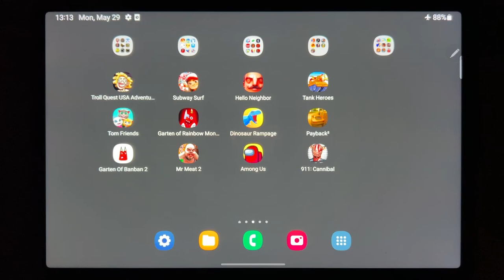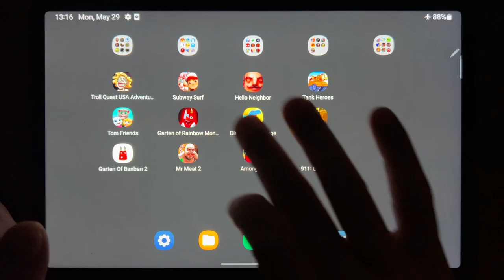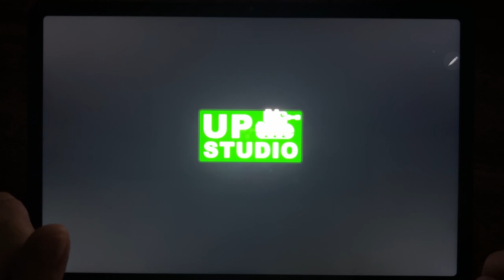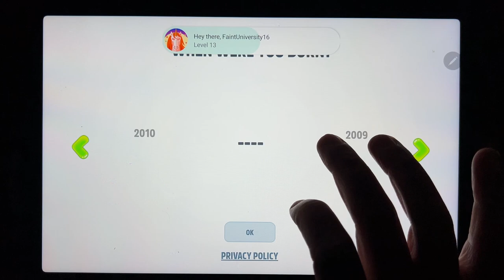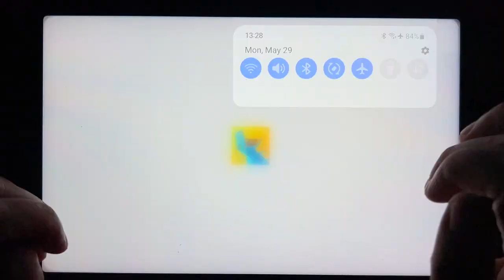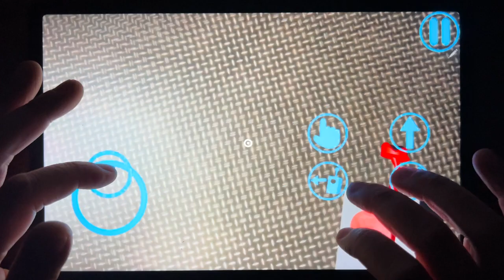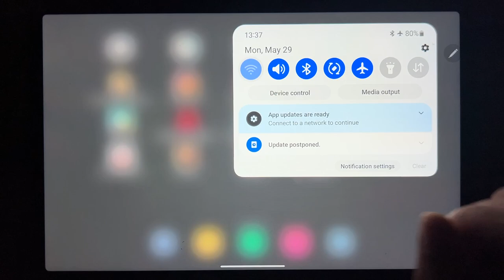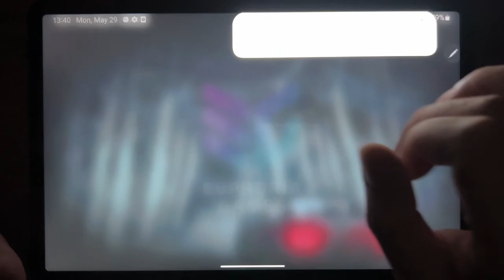Troll Quest USA Adventure, Subway Surf, Hello Neighbor, Tank Heroes, Tom Friends....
Troll Quest USA Adventure, Subway Surf, Hello Neighbor, Tank Heroes, Tom Friends, Garten of Rainbow Monsters, Dinosaur Rampage, Payback 2, Garten of Banban 2, Mr Meat 2, Among Us, 911: Cannibal